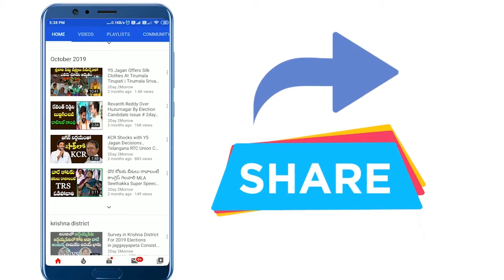Police Checks Revanth Reddy Convoy at Huzurabad | Police stops Revanth reddy Car # 2day 2morrow